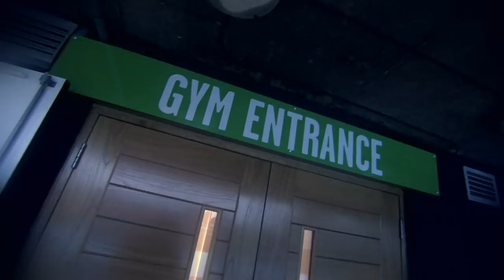Would Dave Higgins fight Eddie Hearn for charity?! 🥊| Toe 2 Toe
Andy Scott & Spencer Fearon is joined by Dave Higgins to discuss the heavyweight clash between Dillian Whyte and Joseph Parker.